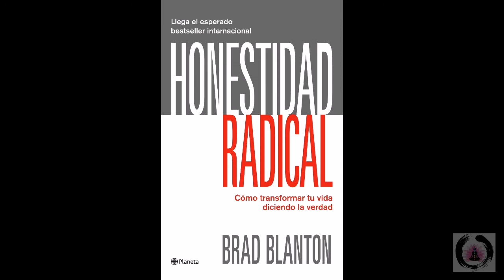Brad Blanton - Honestidad Radical - Segunda parte: La Mente 5/8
Todos los derechos quedan reservados para el autor del libro "Honestidad Radical", Dr. Brad Blanton.

Si puedes ayudarme con un donativo te lo agradecería, cualquier colaboración es bienvenida, muchas gracias 💞🌺 PAY